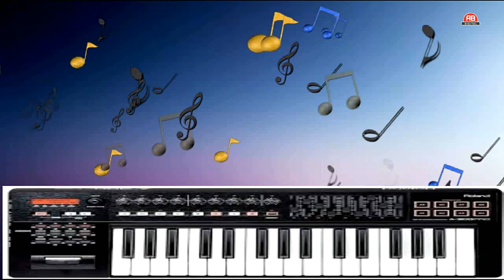ATLO SANDESHO MARA GURUJI NE KEJO||GAYAN||VADAN||NOTATIONS||ASHIT BHATT||AB DIGITAL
PRESENTING GUJRATI BHAJAN ON PLAYING CASIO KEYBORD NAME.
** ATLO SANDESHO MARA GURUJI NE KEJO**
 BASED ONRAAG VRUNDAVANI SARANG
ITS SINGING PLAYING AND GIVE NOTATION FOR ALL GUJARATI PEOPLES BY ASHIT BHATT
ITS PLAYING ON CASIO KEYBORD BY ASHIT BHATT
PRESENTS BY AB DIGITAL WITH GAYAN VADAN AND NOTETIONS
VIDEO ADITING BY PREMESH THAKOR
SP.SUPPORTS BY ABHISHEK BHATT
HOPE ALL PEOPLES ARE ENJOYING AND LEARNING THIS GUJRATI BHAJAN
Category
Music
Licence